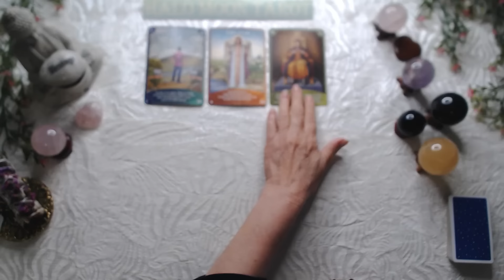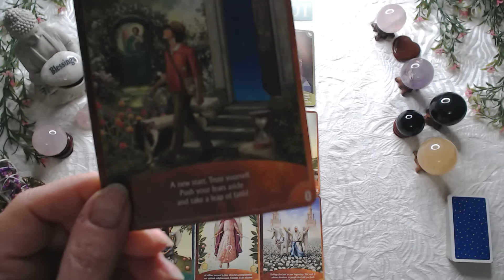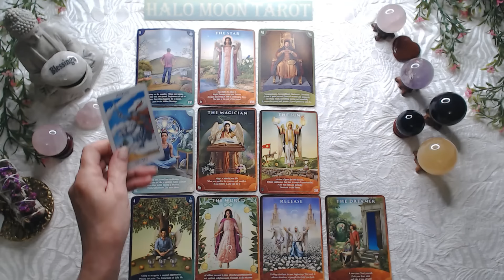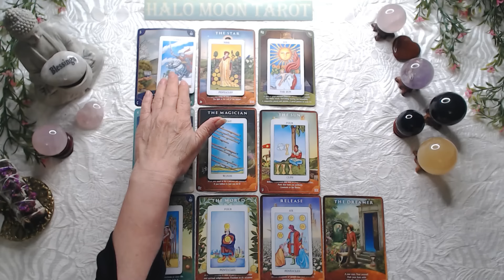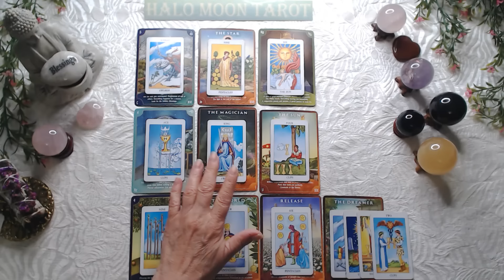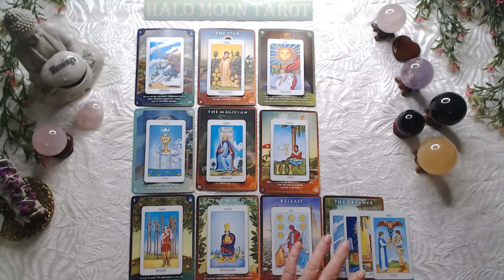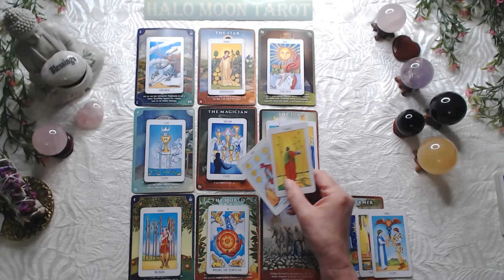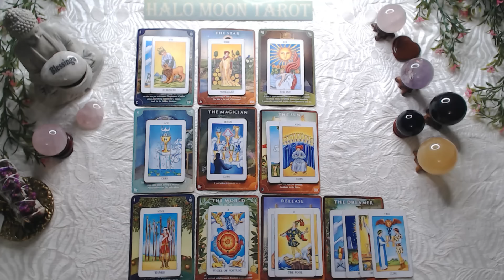Scorpio one of these two is not like the other. Trust your instincts